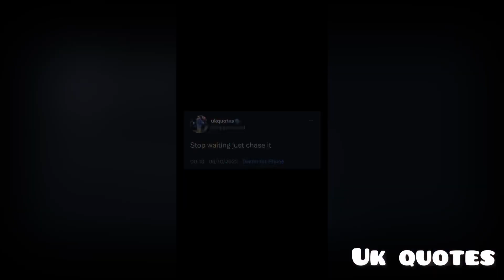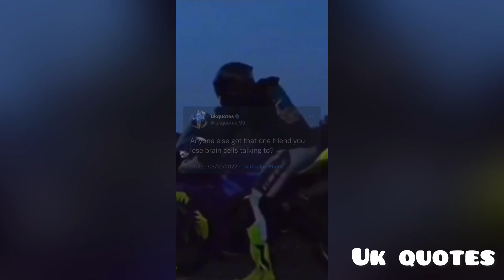Uk Quotes 🇬🇧 | Week #5